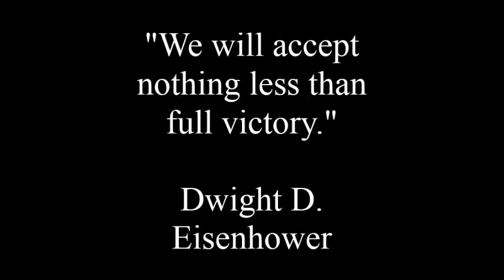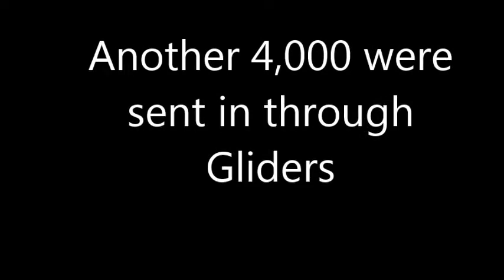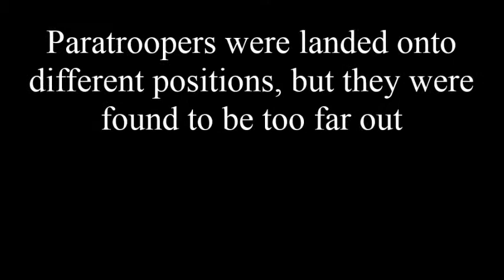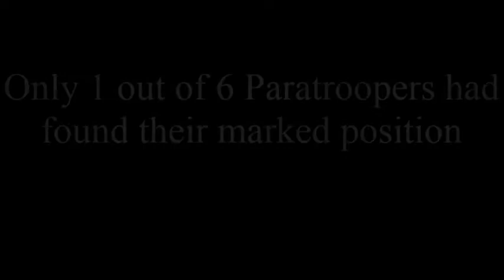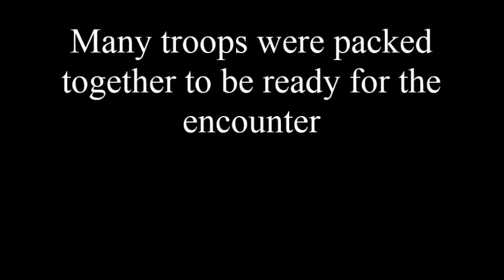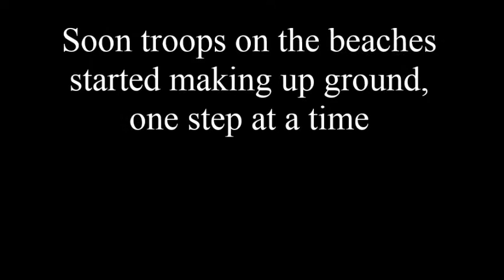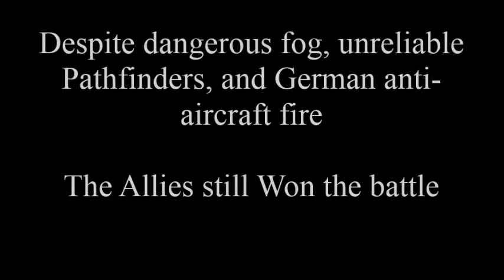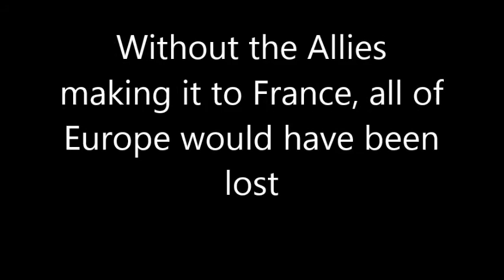Paratroopers In D-Day